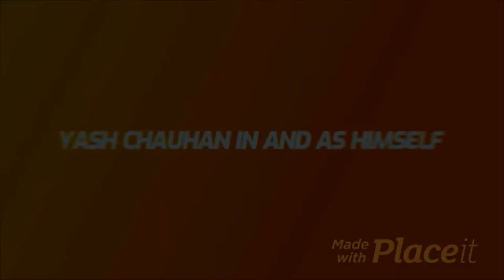RITVIK SAHORE SHARES WHAT HE HAS LEARNT FROM HIS ACTING CAREER | RENDEZVOUS WITH YASH CHAUHAN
In this short clip, Ritvik shares what he has learned from the various roles he has played over the year.

 What’s good you guys! Welcome to another power-packed episode of Rendezvous with Yash Chauhan, a podcast for the everyday hustler. We have with us today, Ritvik Sahore, my man. For those of you who do not know, Ritvik has been a part of major film projects like Ferrari ki Savari, Dangal, Lakhon me Ek, Flames and is one of the few digital celebs who are actually really cool to talk to about stuff in general and I am pretty sure that you are really going to enjoy this episode of Rendezvous.
We talked about a tonne of stuff including how to deal with hate, relationships, how acting became a part of his life, and what has his various roles taught him about life.
If you want to get this kind of editing done, contact
These are crazy times right now and I hope you are doing well.
I am a second-year college student studying business in Ahmedabad, India. On this channel, I post videos related to self-help, productivity, motivation, fitness, cooking, entrepreneurship, internships for college students, and ways to earn money as a student. The channel can also feature Day in the Life videos, occasional vlogs, and some interviews of experienced personalities here and there.